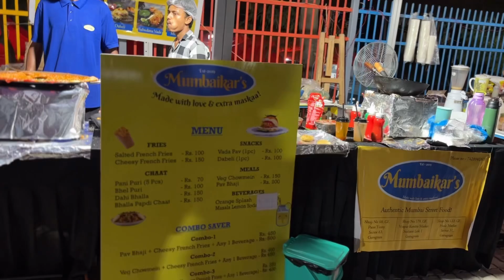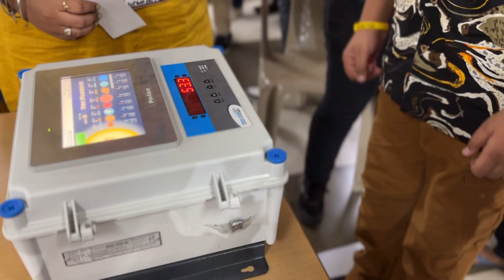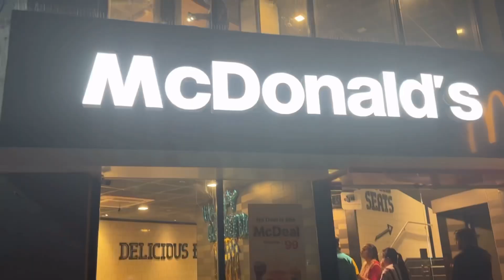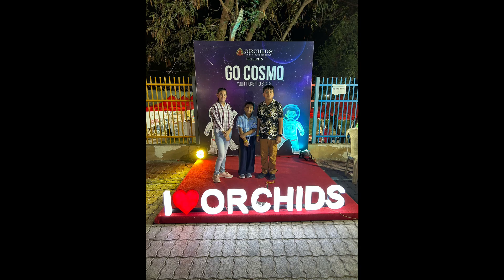Back To Gurgaon ✨||Kids Enjoying Space Exhibition🤗gurgaonvlog family vlog#enjoy